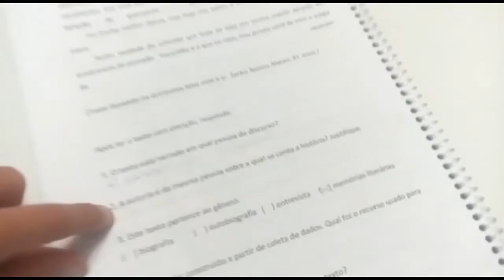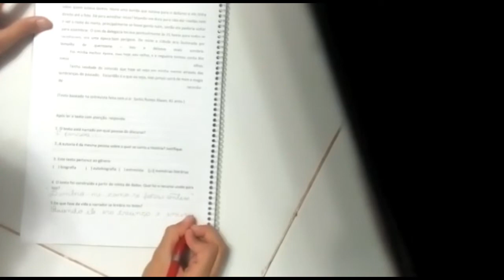ROTINA DO MEU FINAL DE SEMANA PART.2 | Tor Soares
Beijuuus